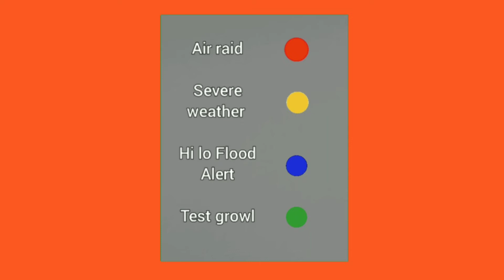SIEPS world warning system controls